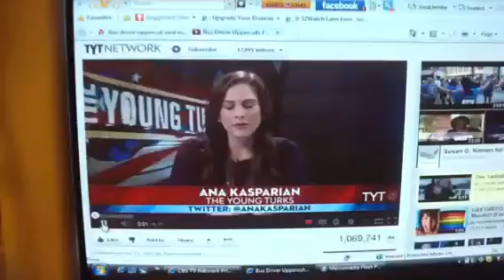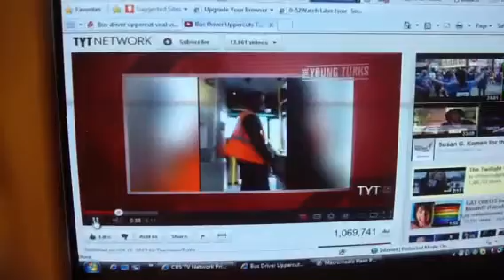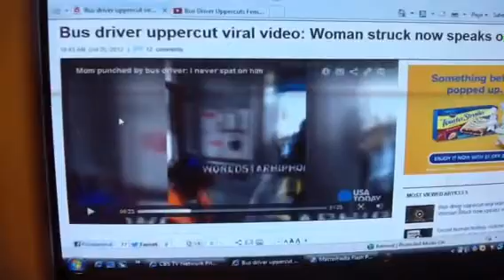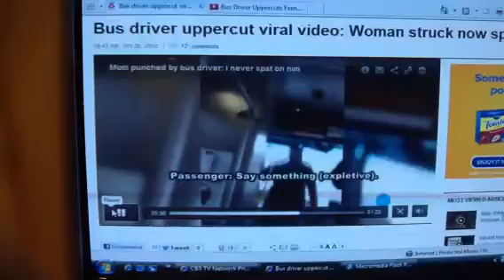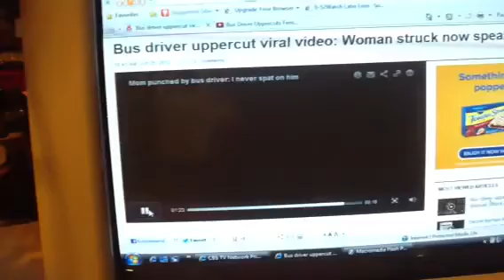I'm bored and have a question...PT 2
WARNING. NO CHILDREN PLEASE!